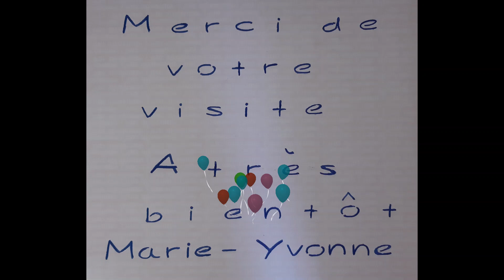BOUVIER BERNOIS SOFIA PETIT DEJEUNER 19.02.23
Cela contribue à la visibilité  et à la pérennité  de ma
chaîne. De nombreuses vidéos de mes 2 fifilles sont  à visionner sur poupeesdemy83
playlist bouvier bernois labrador.